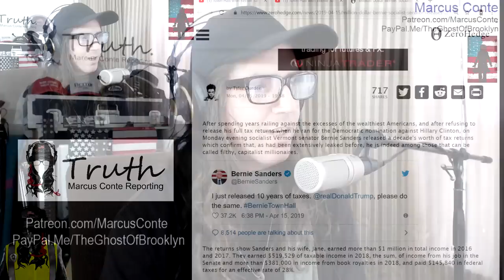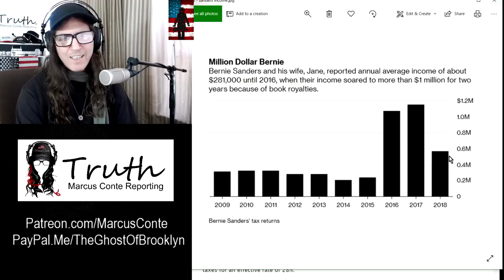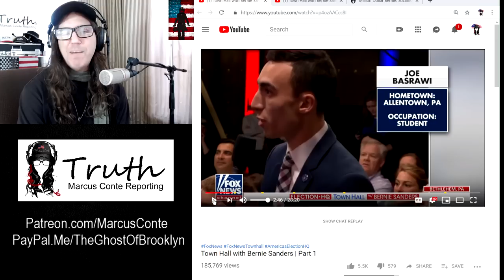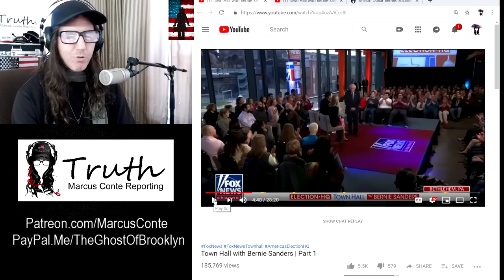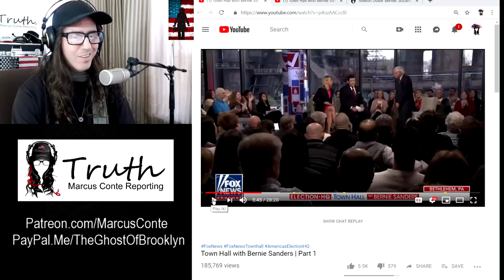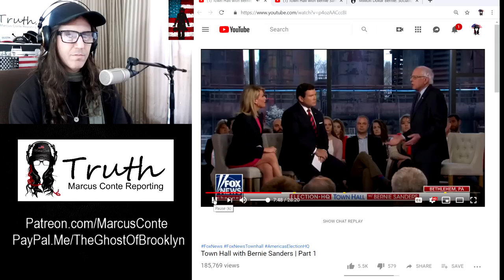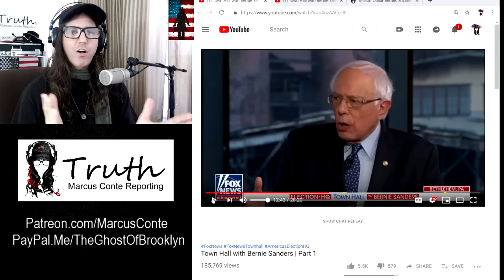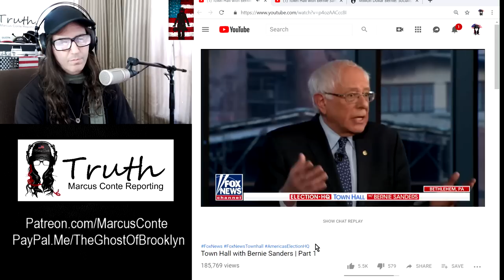Bernie Sanders Kicks Ass at FOX Town Hall in Bethlehem PA; His Taxes Are Irrelevant